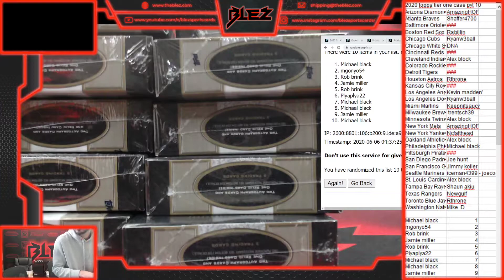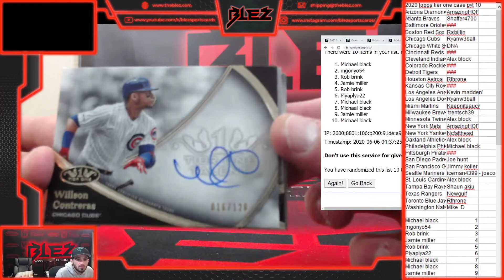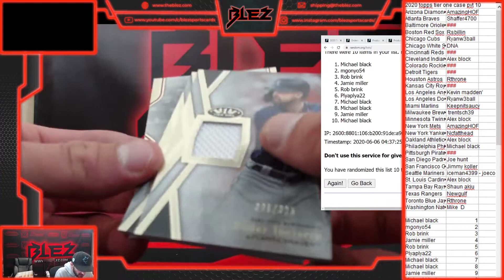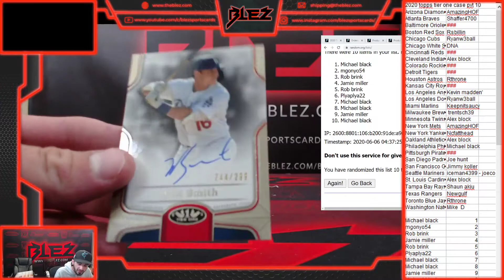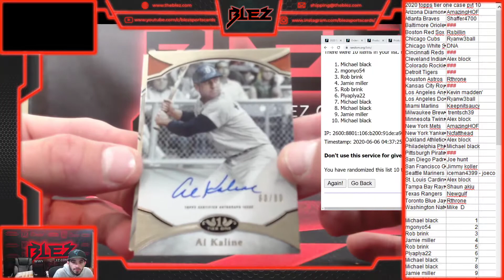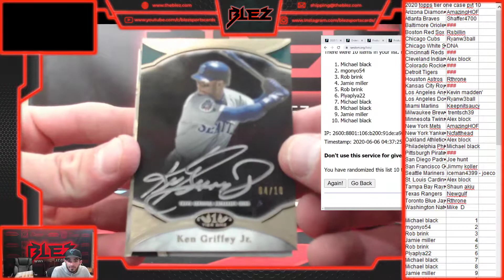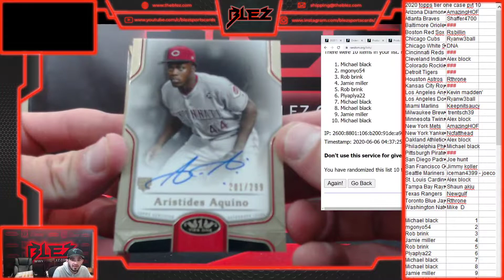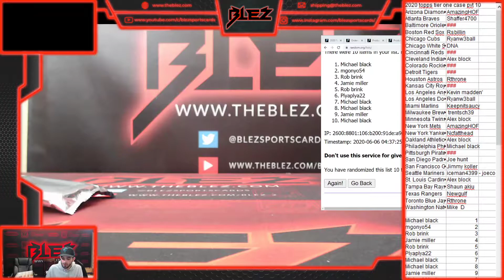2020 topps tier one full case pyt 10